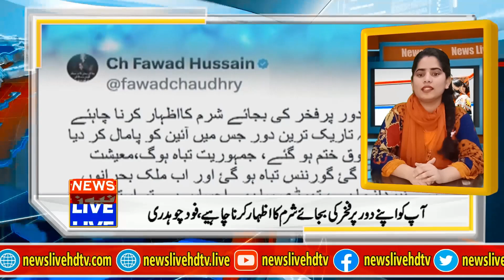Today Headlines | 06 Pm | 11 April 2023 | News Live